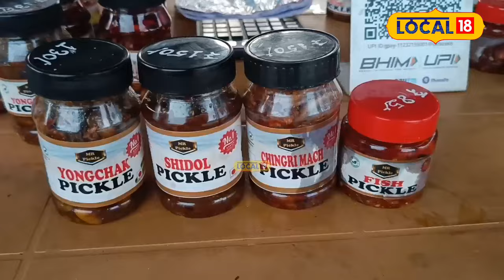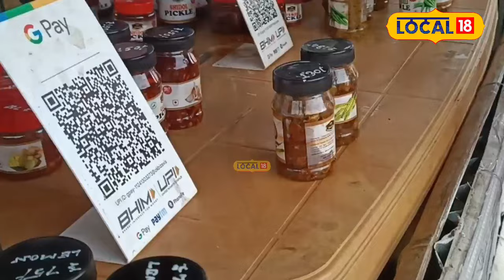Silchar Pickle News | কাছাৰৰ নতুন বজাৰত MR Pickle Factoryৰ উদ্যোগত সুস্বাদু আচাৰৰ সমাহাৰ